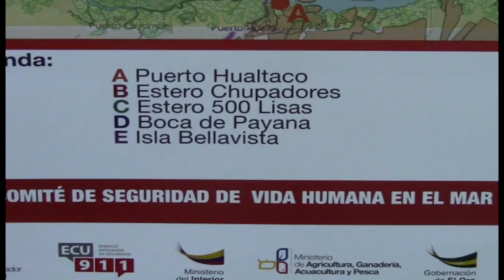DEFINIDAS LAS 10 RUTAS SEGURAS PARA PESCADORES Y CAMARONEROS EN EL ARCHIPIELAGO DE JAMBELI